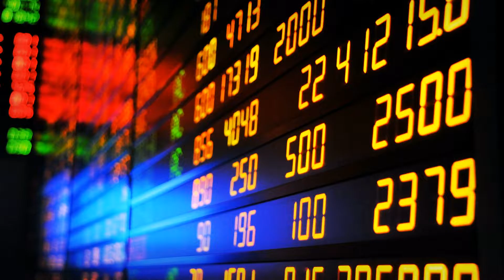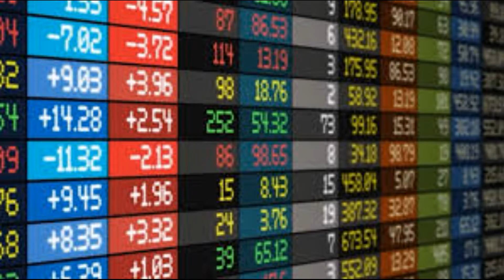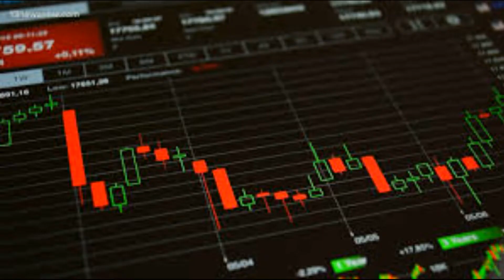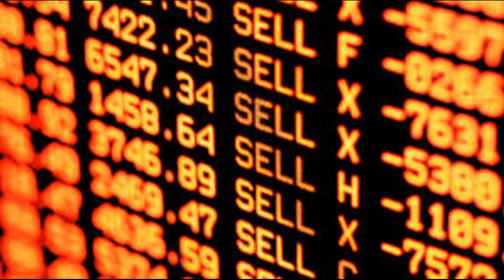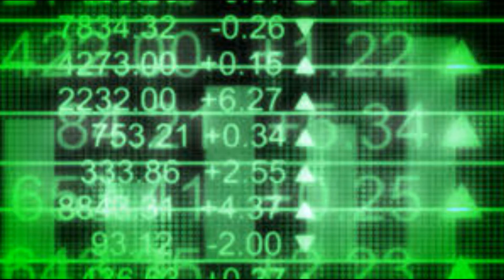rvnl torrent power jsw energy godawari power PRICE AND TARGET